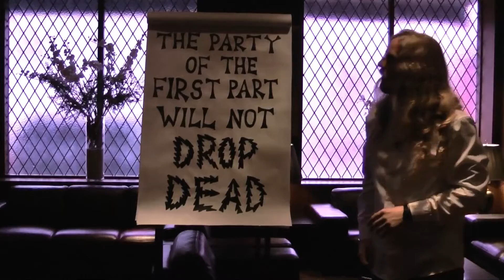Artist talk 23.03.21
Conversation with Cassandra Edlefsen Lasch about my artwork at Künstlerhaus Bethanien and beyond. Hosted by Icelandic Embassy Berlin with Icelandic Art Center and Íslandsstofa